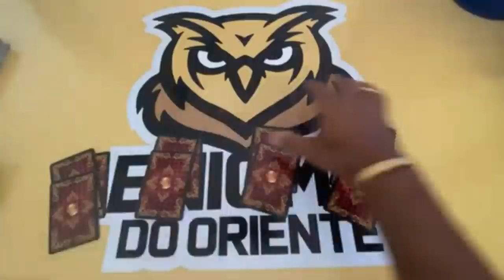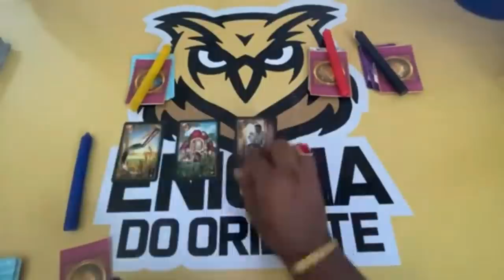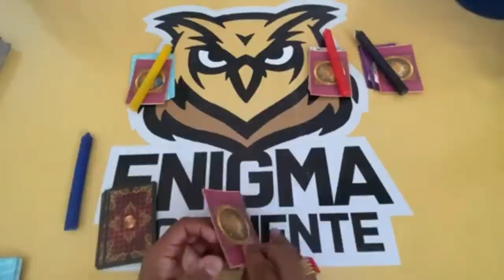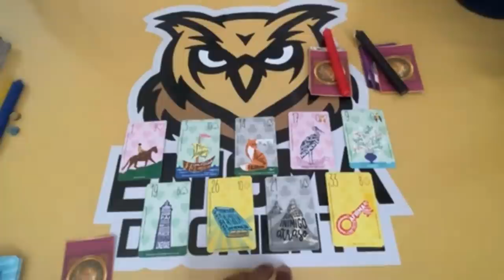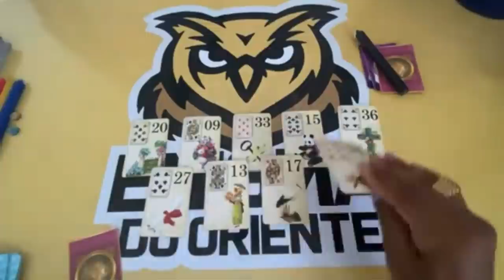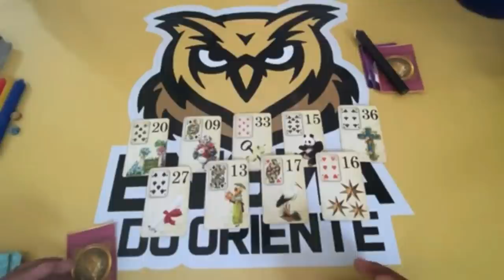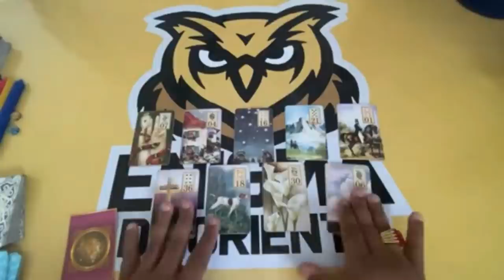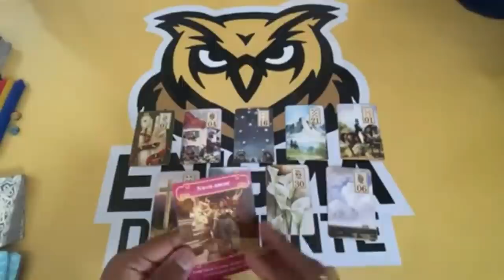ELE HOJE EM RELAÇÃO A VOCÊ! !!💘 [ Tarot Responde ] Tarô [Tarô ] Tarot